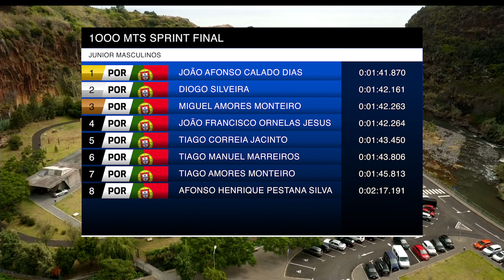1K Junior Masculinos Final | MadRoller 2023 | Portugal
Results:
1 60 João Afonso Calado Dias Roller Lagos Clube de Patinagem Júnior Portugal 1:28.166 1:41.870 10
2 56 Diogo Silveira Inline Marinha Grande Júnior Portugal 1:28.206 1:42.161 9
3 62 Miguel Amores Monteiro Roller Lagos Clube de Patinagem Júnior Portugal 1:27.915 1:42.263 8
4 55 João Francisco Ornelas Jesus CDR Santanense Júnior Portugal 1:28.220 1:42.264 7
5 58 Tiago Correia Jacinto Inline Skating Clube de Pat. de Loures Júnior Portugal 1:29.732 1:43.450 6
6 61 Tiago Manuel Custódio Marreiros Roller Lagos Clube de Patinagem Júnior Portugal 1:29.526 1:43.806 5
7 63 Tiago Amores Monteiro Roller Lagos Clube de Patinagem Júnior Portugal 1:29.446 1:45.813 4
8 64 Afonso Henrique Pestana Silva CDR Prazeres Júnior Portugal 1:28.021 2:17.191 3
9 59 Duarte Castanheira Loureiro Roller Lagos Clube de Patinagem Júnior Portugal 1:30.974 2
10 57 João Miguel Nunes Lopes de Oliveira Inline Skating Clube de Pat. de Loures Júnior Portugal 1:36.700 1